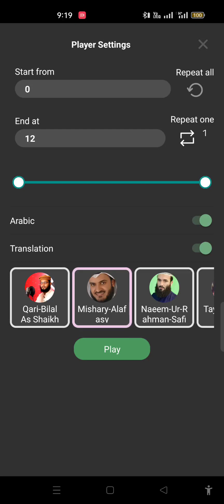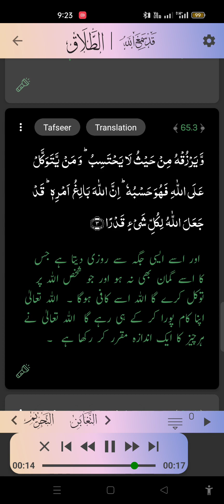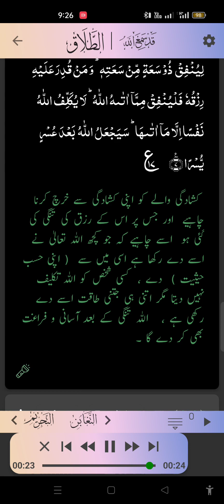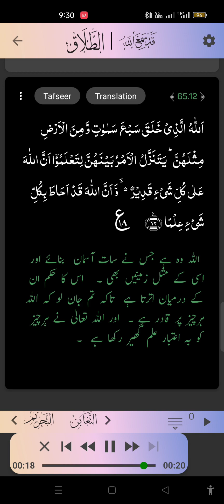قرآن پاک کی سورۃ (2)